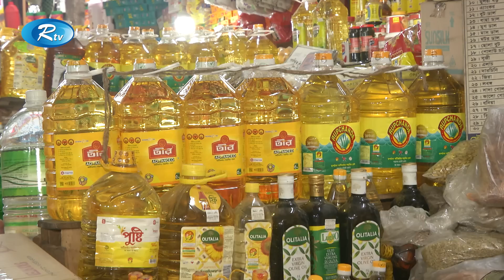মাছ কেনার পর সবজি কেনারই টাকা থাকে না! Bazar Update | Rtv News